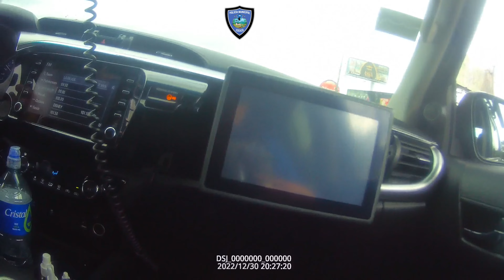Niña cruzaba la pista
Una niña de entre 3 y 4 años de edad fue rescatada este 30 de diciembre pasado, por los mismos conductores que estuvieron a punto de atropellarla cuando la menor cruzaba la pista sola.
Por razones que ahora indaga el Patronato Nacional de la Infancia, la pequeña salió de su casa cercana a la Ruta 27, y sin que nadie se percatara inicio a cruzar la autopista.
Según explicaron sus rescatadores a la Policía Municipal de Escazú, en al menos dos ocasiones estuvo a punto de ser atropellada hasta que detuvieron sus vehículos para recogerla.
De inmediato llamaron a la policía de Escazú, la que la puso en buen recaudo e informaron a las autoridades correspondientes.
Según las primera indagaciones, la niña había quedado al cuidado de una señora mientras su madre trabajaba, pero no se supo qué se hizo. La madre dijo desconocer el nombre de la cuidadora.
Reconocemos y damos gracias a los ciudadanos que salvaron la vida de esta pequeñita